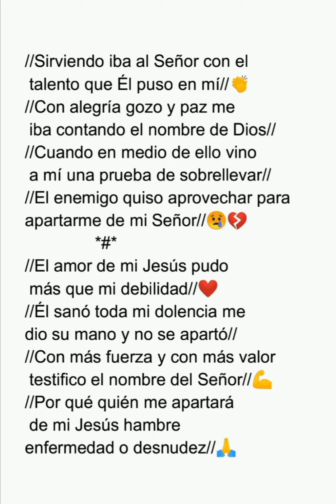SIRVIENDO Iba al Señor Estrellita 💔😢